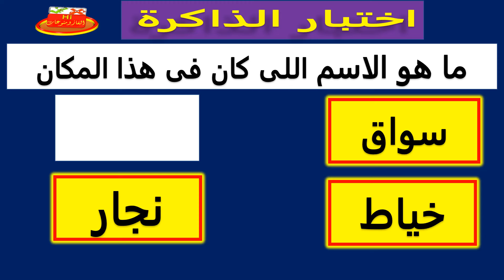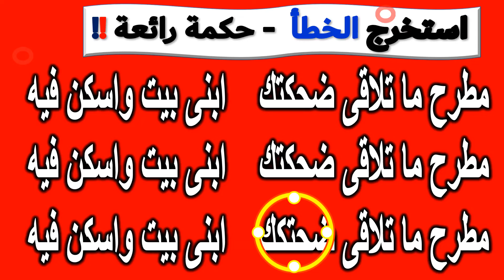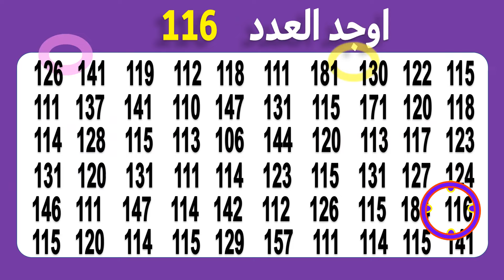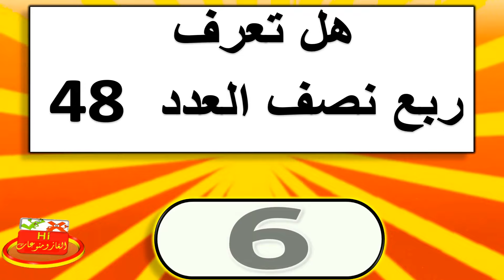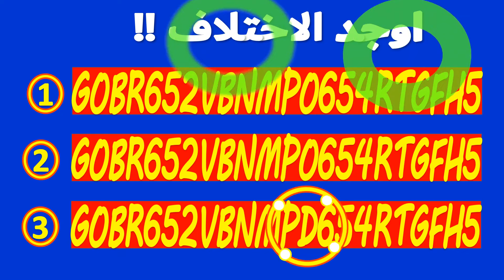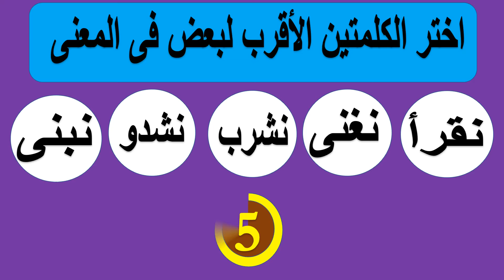أكمل اسم الحلاوة 🧐 أسئلة ألغاز للاذكياء |الغاز صعبة | احسن ميكس اسئلة ذكاء عبقري حلها! 9 9 024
أحسن ميكس من الألغاز الصعبة للاذكياء فقط -  تحدي اكمل احسن ميكس اسئلة الغاز اخمن أختر واحد من الحروف - الغاز منوعة توقع وأكمل واختيارات | عبقري اذا أكملت للأخير بدون خطأ!

 احلى الغاز ذكاء | تحدي تعرف خمن وأكمل اسم الحلوى جميلة جدا يحبها الكبار والصغار ومشهورة جدا فى جميع اسواق فى العالم - اسم حلوى من خمس حروف لا يعرفه الكثيرون من الحروفف و ل ي ة !! وتباع بكثرة فى المولد النبوي!!فولية!!
  - تشكيلة اروع الالغاز المنوعة شديدة الصعوبة لا يستطيع حلها إلا شديد الذكاء- الغاز صعبة مع الحل - اكمل توقع رتب |الغاز للاذكياء.

الغاز صعبة جدا جدا مع الحل.

فيديو جديد ممتع جدا ومسلى للكبار والصغار  اكمل الحروف توقع الاجابة رتب الكلمات واختر واحد واكتشف اسم اللون واسم البنت من الحروف فى 15 ثانية  - الغاز للاطفال _ والكبار _ الغاز للاذكياء

"من فضلك ادعمنا وانضم لعضوية القناة من خلال ميزة الانتساب  للاستفادة من المزايا:

"متنساش الاعجاب والاشتراك في القناة لمشاهدة أقوى واجمل تشكيلة الغاز واسئلة وأجوبة ثقافية متنوعة مسلية ممتعة جديدة"